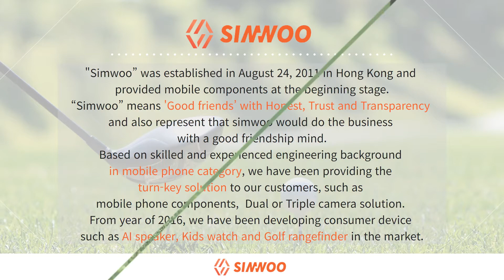SIMWOO KOREA Co., Ltd. - Laser Golf Range finder